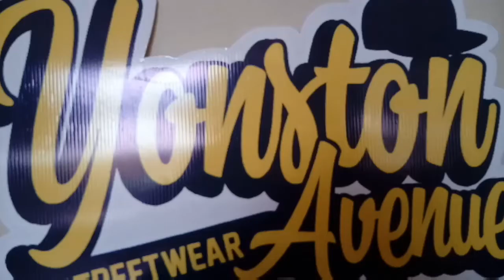Mitchell & ness jersey bulls y celtics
venta de gorras originales al mayoreo y menudeo de diferentes marcas
para cotizaciones y mayor informacion visita nuestro facebook

buscnos en todas las redes como YONSTON AVENUE